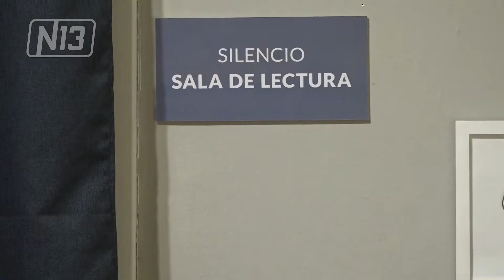FESTEJO EN LA BIBLIOTECA